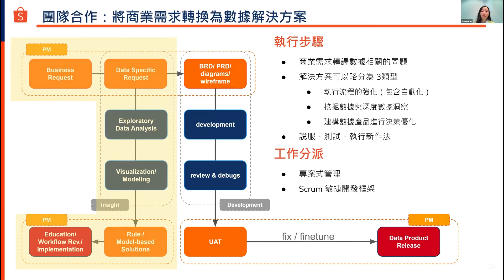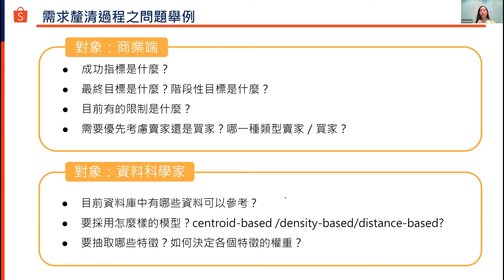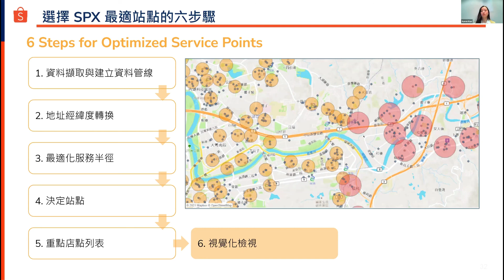【AC x Shopee Data公開課程】第 6 堂課 PM 與數據團隊合作案例分享1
【AC x Shopee Data 公開課程】第 6 堂課   PM 與數據團隊合作案例分享1
本段講者：Shopee Data PM - Peggy
- 產品與商業分析端的合作案例
- 需求場景：哪些是開設 Shopee Express 服務站的最佳地點？
- 需求釐清的對象（商業端、Data scientist）與過程
- 建立成果方案的步驟

其他課程：
📍【AC x Citiesocial Data公開課程】電商產業中的數據應用 👉🏻
📍【AC x Vpon Data 公開課程】數據人才與能力篇 👉🏻 (即將上架)

【AC x Shopee Data 公開課程】大綱